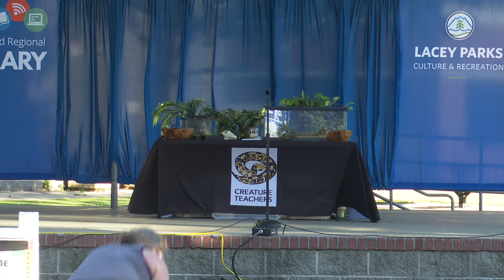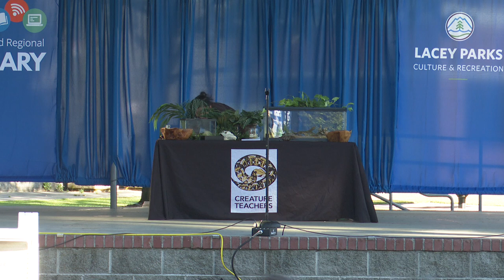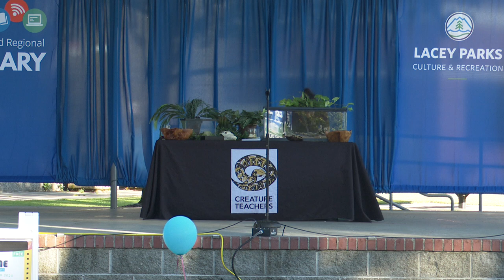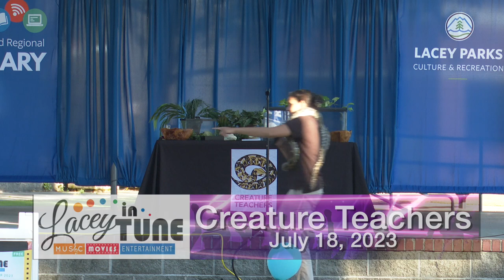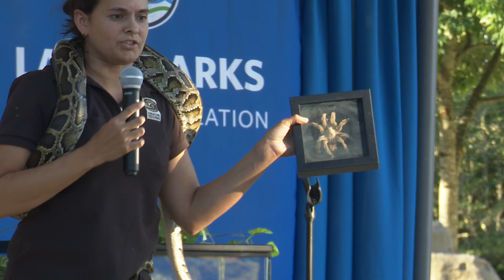Lacey in Tune - Creacher Teacher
A World of Animals

The weird and wonderful world of wild animals! Come learn about reptiles, amphibians, and other creepy crawlies. We love the ‘unlovable’ animals maligned by society. We will talk about care and conservation of animals and have a chance to pet and touch the animal ambassadors.